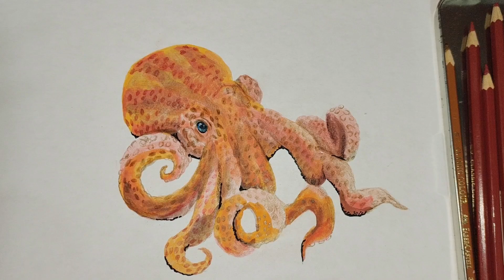HOW TO DRAW OCTOPUS 3D